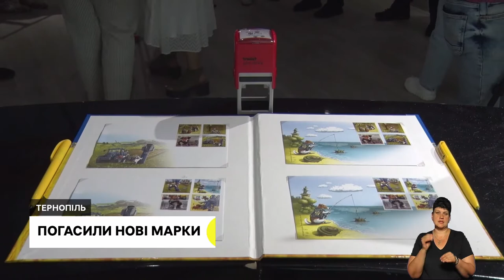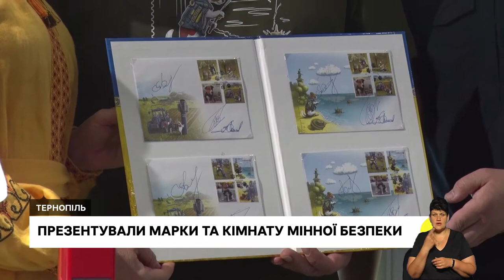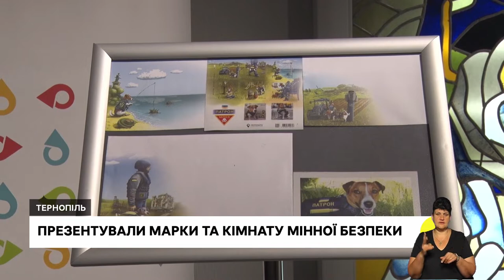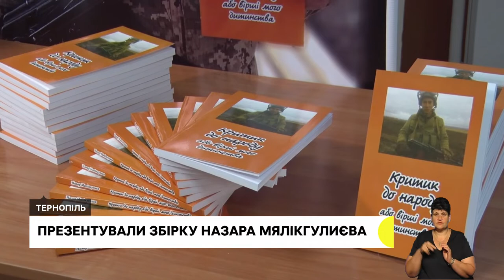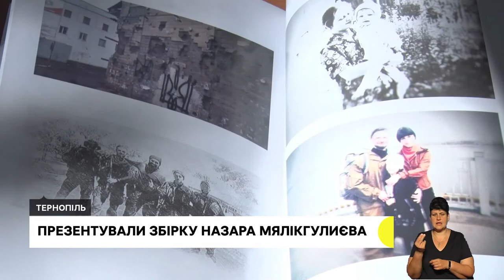СУДИТИМУТЬ ЗАСТУПНИКА НАЧАЛЬНИКА ПОДАТКОВОЇ, ПОГАСИЛИ НОВІ МАРКИ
Заступнику начальника обласного управління державної податкової служби, якого підозрюють в отриманні хабаря 5 тисяч доларів, обрали запобіжний захід.
Поштові марки, присвячені псу Патрону, презентували в обласному управлінні пожежно-рятувальної служби. Також там відкрили кімнату мінної безпеки.